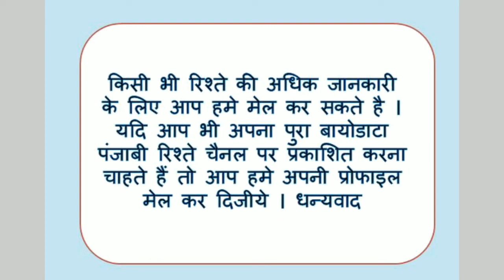Punjabi Rishtey ( Maharashtra ) | divorced profile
जो भी प्रोफ़ाइल आपको , आपके मैच का लगे उसकी प्रोफ़ाइल नंबर के साथ हमें आपकी प्रोफ़ाइल मेल कर दीजिए ।